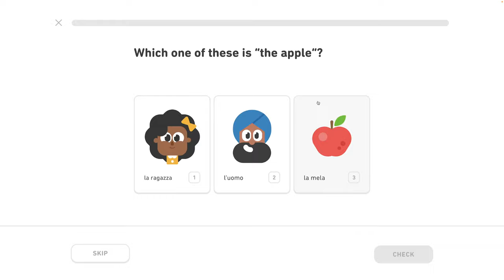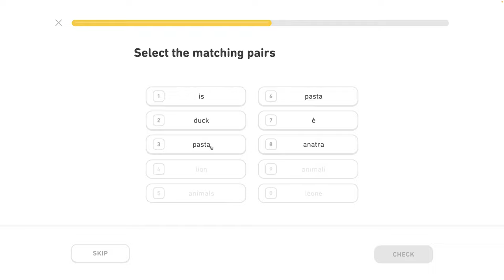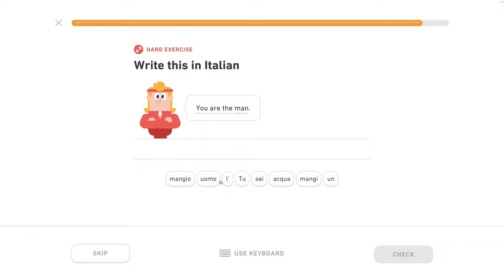🇮🇹 Základy 1 - level 0/6 - lekcia 1/3 - Taliansky s Yetim